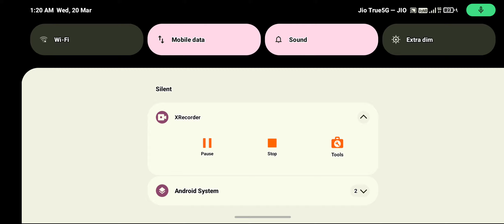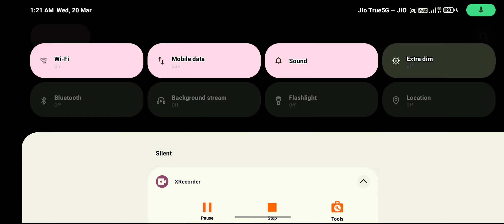Don't waste your time by watching this clb (3)